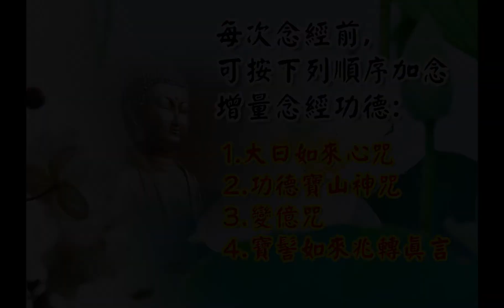超級!唸經功德增量法! |增益功德 功德倍增 唸經前念 南無大日如來 功德寶山神咒 變億咒 寶髻如來兆轉真言 | 道之途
按照順序念以下咒文真言,運用此法增量唸經的的功德~

1.大日如來心咒(如果心咒不好念,可直接念南無大日如來名號21遍)
嗡 南謨巴噶瓦帝 桑爾瓦 多爾嘎德
 Om Nan Mo Ba Ga Wa Di , Sar-ng Wa Duo-r Ga De
瓦內 素怛內 潤札雅 怛他噶打雅
 Wa Na Su Da Ne Run- Za Ya , Da A Ta Ga Da Ya
阿爾 哈德 桑恩雅 桑布達雅
A-r Ha De , Sang- Ya Sang- Bu Da Ya
 怛 雅 他 嗡 殊達內 殊達內
Dai Ya Ta Om Shu Da Ne Shu Da Ne
 薩爾瓦阿 巴阿瓦
 Sa-r Wa A Ba A Wa
叭殊達內 素底 叭素底
 Ba Shu Da Ne Su De , Ba Su De
薩爾瓦 更嘛 阿瓦論納
Sa-r Wa Ga-erm Ma , A Wa Ren- Na
叭殊 達那 耶娑訶
 Ba Shu Da Ne , Ye Sou Ha..

功德利益:
祈請南無大日如來增加後面所唸咒語真言之效力~
意思是祂是眾佛菩薩老大~發號命令叫眾佛菩薩來助唸~

2.功德寶山神咒:(可多唸多多益處)
南無佛陀耶。 南無達摩耶。 南無僧伽耶。
 唵(嗡)。 悉帝護嚕嚕。 悉都嚕。
只利波。吉利婆。 悉達哩。布魯哩。娑縛訶。

功德利益:
《圓因往生集》裡提到，念誦此咒(((一遍)))，等於禮拜四萬五千四百遍的《大佛名經》，這部經典中都是殊勝的佛號，天天持誦此咒，也等於讀了大藏經六十萬五千四百遍，所以此咒功德猶如寶山那樣高大，不可思議。 整個大藏經讀誦一遍，一般的人需要個五年非常精進的做，功德寶山神咒唸誦一遍，就等同讀誦整個的大藏經六十萬五千四百遍，這個功德有不可思議的大啊！
另外還提到，如果所造之罪業，超過十個世界，如恒河塵沙般那麼多，到臨終之際，本該墮落至阿鼻地獄的，因著行人虔誠的持誦此咒，臨命終時絕對會往生西方極樂世界，阿彌陀佛必定會來接引你的，可見此咒的功德多麼廣大，因此稱作《功德寶山神咒》。

3.變億咒(真沒時間唸就唸這個咒即可)

梵文羅馬拼音轉寫：
oṃ saṃbhara saṃbhara pama nesara mahā jaṃbaba hūṃ phaṭ svāhā

簡易羅馬拼音：
 om sampara sampara bama nasara  maha jambaba hum pad swaha

傳統漢字音譯：
唵 三拔惹 三拔惹 波瑪 納薩惹 嘛哈 藏巴巴 吽 帕得 莎哈

 功德利益： 【變億咒】 又叫《加倍咒》，此咒摘於《噶當祖師問道語錄》，為“度母”傳與“阿底峽尊者”，其功德為：在誦讀經咒前，誦三遍該咒語，就可使念誦經咒的功德增加一千萬倍。所以此咒語對我們資糧的積累具有非常大的幫助！

4.寶髻如來兆轉真言:
 梵文羅馬拼音：
namo bhagavate ratna śikhine tathāgatāyarhate samyaksaṃbuddhāya tadyathā oṃ ratne-ratne mahā ratne ratna śikhine ratnodbhave ratna sambhave svāhā

傳統漢字音譯：
拿莫 帕葛哇德 囉特那 西基內 達他葛達雅爾哈德 三米雅克 三布他雅
 達地雅他 嗡 囉特內 囉特內 麻哈 囉特內 囉特拿 西基內 囉得諾得帕畏
 囉特拿  三帕畏 史哇哈

功德利益：
承此如來本願咒力，轉擴化增兆倍功德。持珠當心。
持此咒一遍，每遍能化一兆遍。
載《房山石經‧釋教最上乘祕密藏陀羅尼集‧卷五》第二十八冊頁35